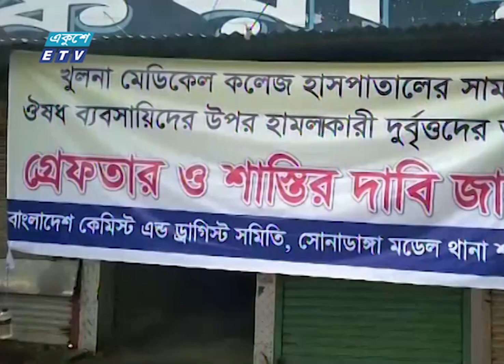কর্মবিরতি পালন করছেন খুলনা মেডিকেলের চিকিৎসকরা | ETV News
হামলাকারীদের গ্রেপ্তারের দাবিতে অনির্দিষ্টকালের জন্য কর্মবিরতি পালন করছেন খুলনা মেডিকেল কলেজ হাসপাতালের ইন্টার্ন চিকিৎসকরা। একই দাবিতে ধর্মঘট করছেন হাসপাতালের সামনের ওষুধের দোকানিরা। এর ফলে দুর্ভোগে পড়েছেন রোগী ও তাদের স্বজন।